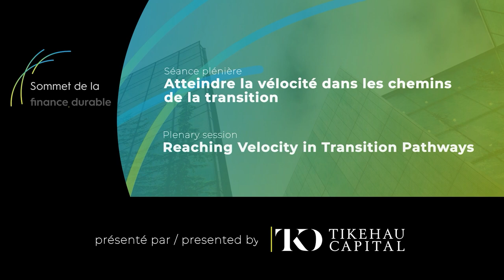Atteindre la vélocité dans les chemins de la transition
Présentée par Tikehau Capital

La communauté mondiale, y compris le Canada, cherche activement à atteindre les émissions nettes zéro, et les experts explorent différentes voies de transition pour chaque industrie. Dans cet effort, les acteurs financiers ont un rôle crucial à jouer dans l'allocation de capitaux pour accélérer la transition. Quelles sont les façons d'obtenir un consensus dans la définition d'une voie de transition claire? Comment les acteurs financiers contribuent-ils à accélérer la transition? Quelles mesures pouvons-nous prendre pour nous assurer que la transition est juste et équitable pour tous, y compris les communautés marginalisées?

CONFÉRENCIERS

Barbara Zvan, Présidente et cheffe de la direction, University Pension Plan Ontario; Membre, Sustainable Finance Action Council
Bertrand Badré, Founder and managing partner, Blue Like an Orange Capital
Cécile Cabanis, Directrice générale adjointe, Tikehau Capital

MODÉRATEUR

Stephen Nolan, Managing Director - Financial Centres for Sustainability (FC4S); Head of Secretariat Sustainable Insurance Forum (SIF), UNDP Sustainable Finance Hub